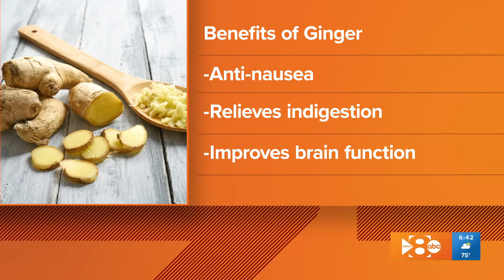WW- BENEFITS OF GINGER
Sonia follows the food and breaks down the health benefits of ginger.